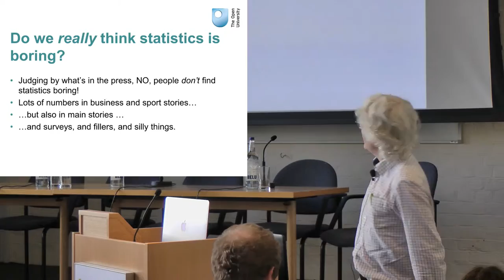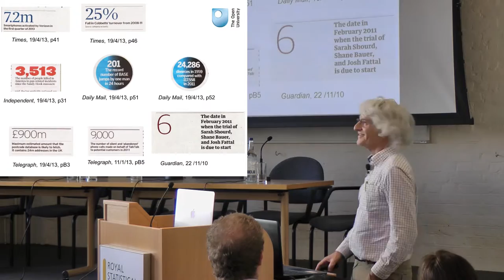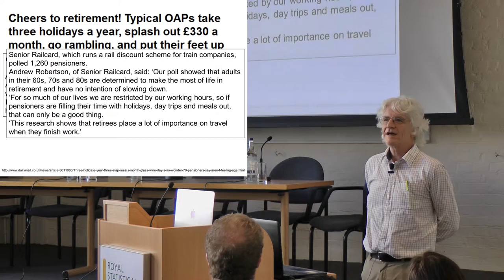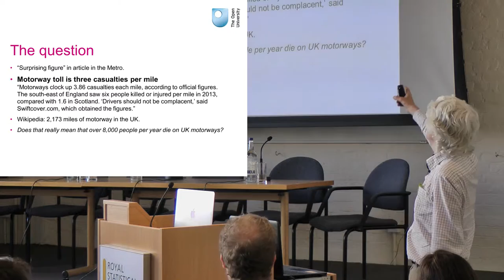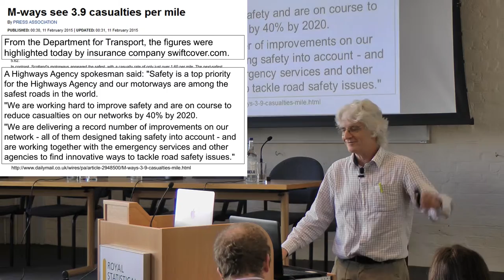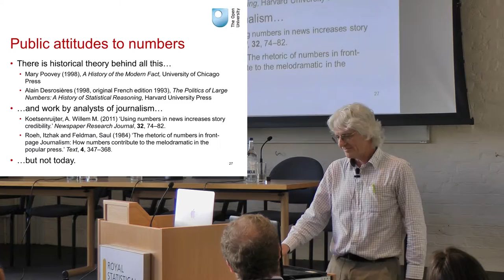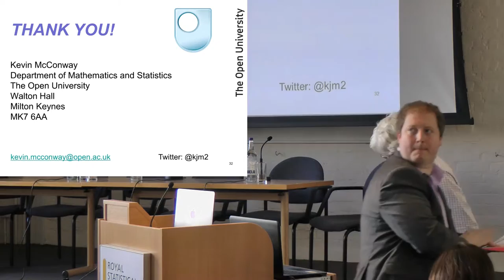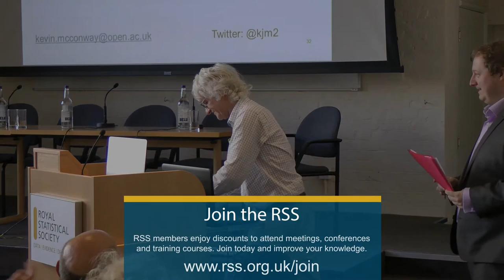Communicating statistics with the media: Kevin McConway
How should statisticians be communicating with the media? This meeting explores the relationship between statisticians, journalists and the public, and the statistician's role in providing expert statistical comments on media stories. Speakers present their experiences of working with the media, reflecting on the challenges of communicating statistical ideas for non-technical audiences, whilst preserving the integrity of the story.